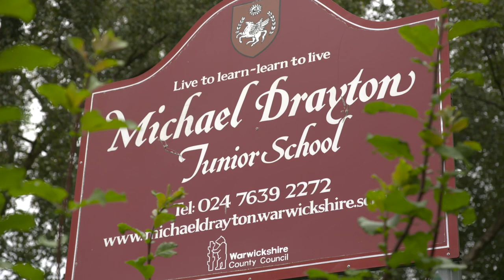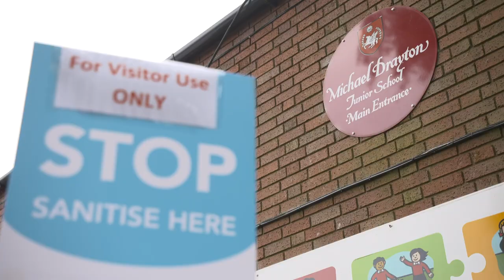A safe and happy return to school in Warwickshire - Michael Drayton Junior School, Hartshill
Hear from staff and pupils at Michael Drayton Junior School,, Hartshill, about what being back at school means to them.